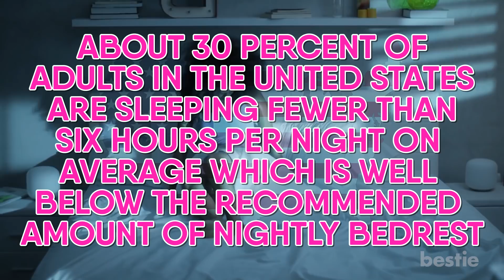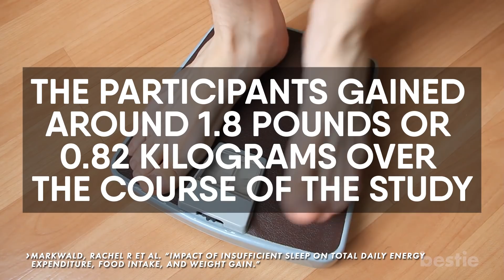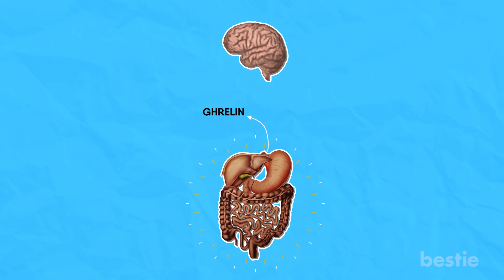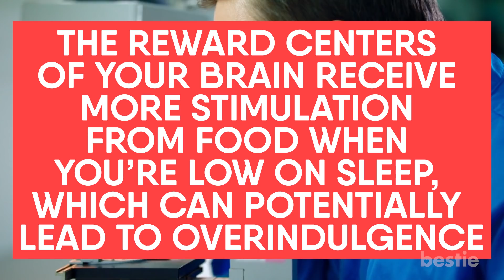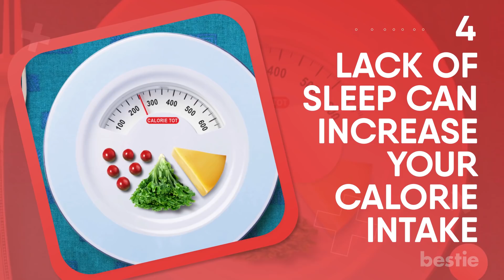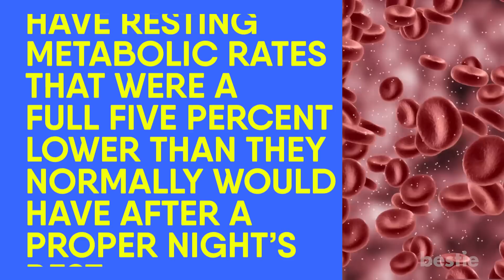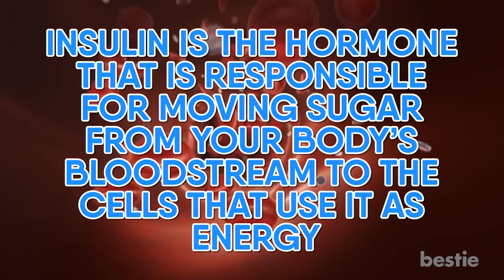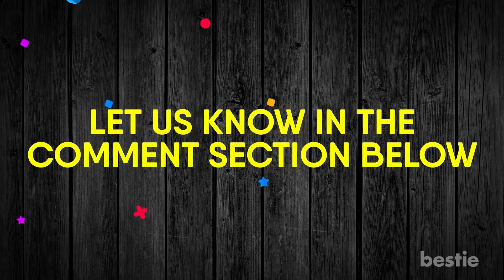7 Reasons Why Sleep Helps You Lose Weight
7 reasons why sleep helps you lose weight. Are you struggling to meet your weight loss goals? You’ve tried everything: eating less, eating healthier foods, getting through exercise every day...and yet you’re still not seeing the results you had been hoping for. What could be left to try? Well here’s one thing to consider: are you getting enough sleep at night? While it may not seem like an obvious connection, getting a healthy amount of sleep on a nightly basis can benefit your mind and body in a variety of ways, and as it turns out, one of those benefits is assisting with weight loss and maintaining a healthy weight.

Timestamps:
Intro - 0:00
Lack of Sleep Can Lead To Weight Gain -  01:54
Sleep Affects Your Appetite -  03:10
Sleep Prevents Unhealthy Cravings - 04:11
Lack Of Sleep Can Increase Your Calorie Intake - 05:09
Sleep Might Affect Your Resting Metabolism -  06:02
Sleep Can Lead To Better Exercise -  06:50
Sleep Helps Prevent Insulin Resistance - 07:18

Summary:
1. Lack of Sleep Can Lead To Weight Gain
Because no two people are exactly the same, the average person’s exact sleep requirements can vary from person to person; however, studies seem to indicate that poor sleep habits can potentially lead to a higher body mass index, weight gain and even obesity. According to one major review, a lack of sleep can potentially increase the likelihood of obesity in children by as much as 89 percent and 55 percent in adults! In another study, 16  participants slept for only five hours a night for a total of five nights; on average, the participants gained around 1.8 pounds or 0.82 kilograms over the course of the study.

2. Sleep Affects Your Appetite
According to data gathered from several studies, many people who don’t get enough sleep or suffer from sleep deprivation experience an increase in appetite, sometimes to an unhealthy degree. This could potentially be linked to two important hormones which regulate your body’s hunger and appetite, known as ghrelin and leptin. Ghrelin is a hormone that is released in the stomach that signals hunger in the brain, and is at its highest when your stomach is currently empty.

3. Sleep Prevents Unhealthy Cravings
As anyone who’s ever pulled an all-nighter can probably attest, a lack of sleep affects your mind just as much as it affects your body. When you’re not getting enough sleep, your brain can find it more difficult to make healthy choices, and the temptation to snack on tasty but fattening foods can be harder to resist for a sleep-deprived brain. This is because sleep deprivation dulls the activity in your brain’s frontal lobe, which is usually responsible for your mind’s ability to make decisions and regulate self-control.

4. Lack Of Sleep Can Increase Your Calorie Intake
By the same token as the previous fact, people who aren’t getting enough sleep are likely to consume more calories than people who are well-rested. According to the results of one study, 12 male participants operating on four hours of sleep per night ate an average of 559 more calories the following day compared to a control group operating on a full 8 hours of sleep.

5. Sleep Might Affect Your Resting Metabolism
For those not in the know, your resting metabolic rate, or RMR, refers to the number of calories your body burns when you’re completely at rest. A person’s resting metabolic rate is affected by a number of different factors, including age, height, weight, and muscle mass.

6. Sleep Can Lead To Better Exercise
This one’s probably a little bit obvious, but it’s worth mentioning: when you get enough sleep, your body and mind have more energy, which can, in turn, lead to better exercise. A lack of sleep can lead to daytime fatigue, which can potentially zap your energy and motivation when it comes to working out.

7. Sleep Helps Prevent Insulin Resistance
Insulin is the hormone that is responsible for moving sugar from your body’s bloodstream to the cells that use it as energy. When you’re not getting enough sleep, this can potentially cause your cells to develop a high insulin resistance; as a result of increased insulin resistance, more sugar remains in your body’s bloodstream, which requires your body to produce more insulin in order to compensate.